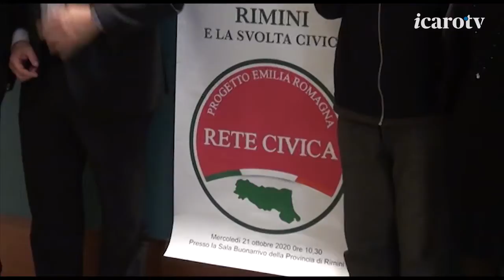Si presenta Rete Civica: dialogo col centrodestra, bocciato Erbetta. Intervista a Domenica Spinelli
Si presenta anche a Rimini Rete Civica pronta a giocarsi un ruolo importante nel centro destra in vista delle amministrative del 2021. L'intervista alla portavoce regionale, e sindaco di Coriano, Domenica Spinelli